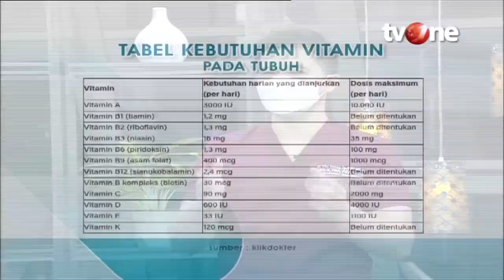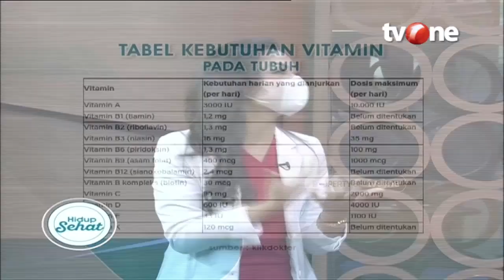Ini Tanda Tubuhmu Kekurangan Vitamin | Hidup Sehat tvOne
Hidup Sehat tvOne - Ini Tanda Tubuhmu Kekurangan Vitamin

Thankyou ☺❤
Hidup Sehat